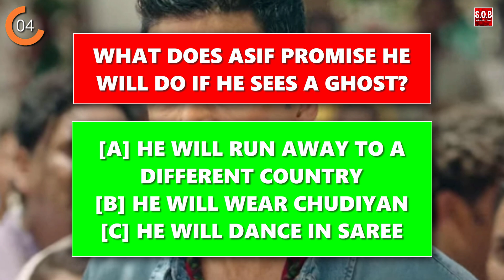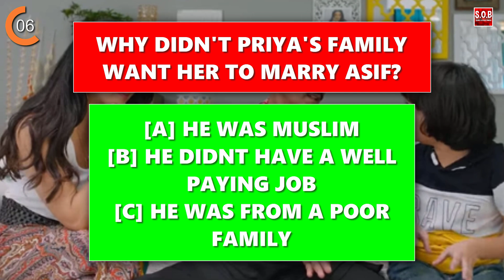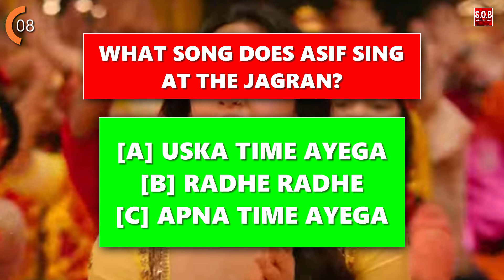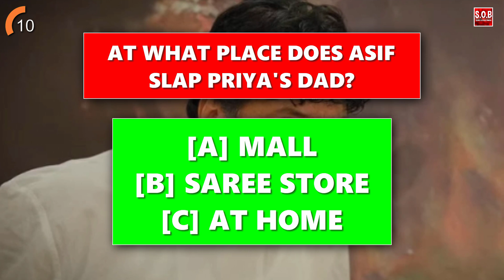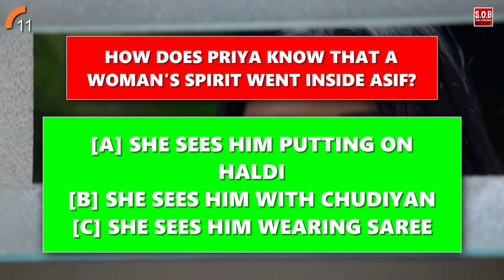LAXMII MOVIE QUIZ | Akshay Kumar | Kiara Advani | Bollywood Quiz Video 2020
-Hindi/Bollywood Movie  Laxmii Quiz Video 2020
-Hindi/Bollywood Quiz Video with Answers fun game HD

T-Series
YRF
Tips Official
Rajshiri
Eros Now
Shemaroo
Filmi Gaane
Venus Movies
Dharma Productions